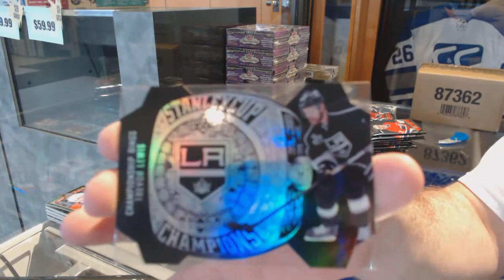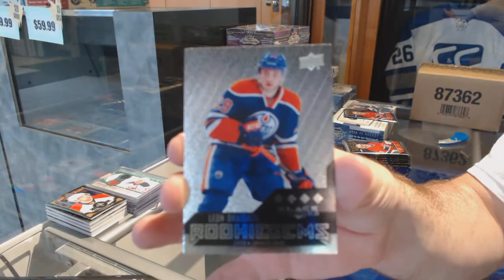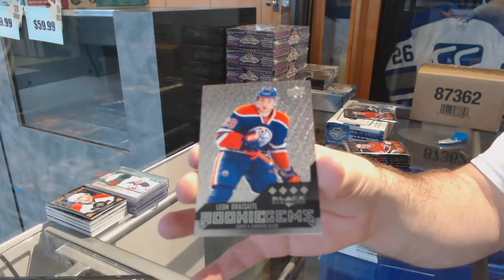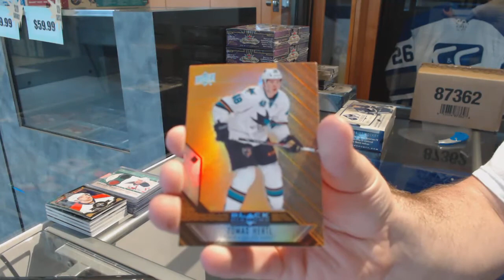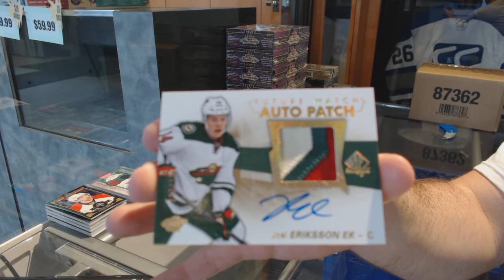14-15 UD Black Diamond & 16-17 UD SP Authentic Hockey Box Break - C&C GB #7532